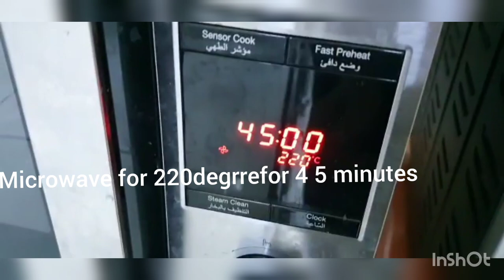Chicken Drumstick with less oil.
Chicken Drumstick with less oil. You don't have to waste much time for cooking.